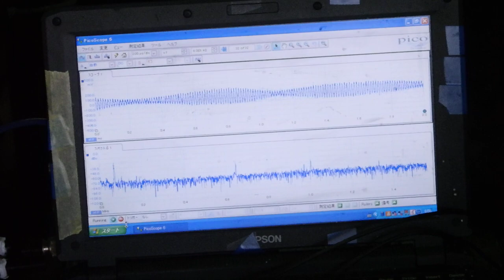オリジナル超音波伝搬実験 （超音波システム研究所 ultrasonic-labo）